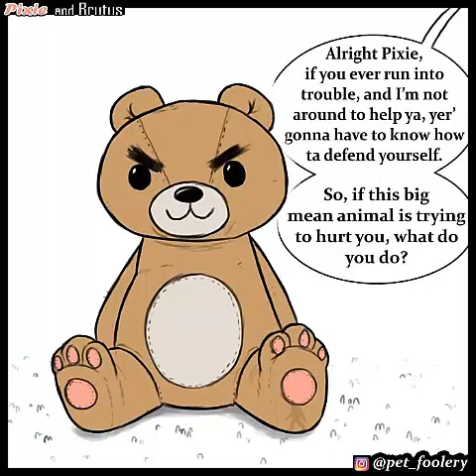These Hilariously Adorable Comics About Brutus And Pixie Will Instantly Make Your Day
funny comics, funny, attractive, interesting, for children of all ages
funny and funny comic# These Hilariously Adorable Comics About Brutus And Pixie Will Instantly Make Your Day